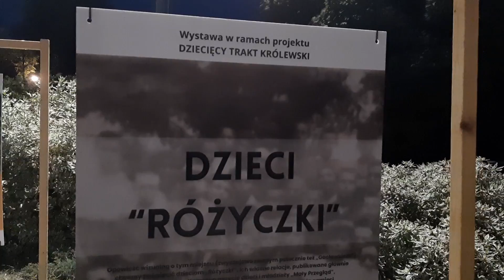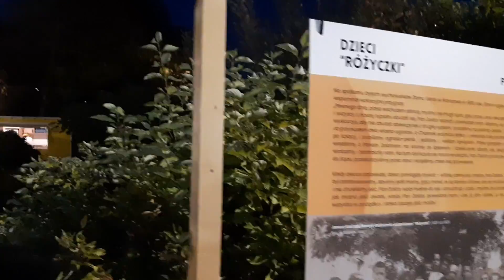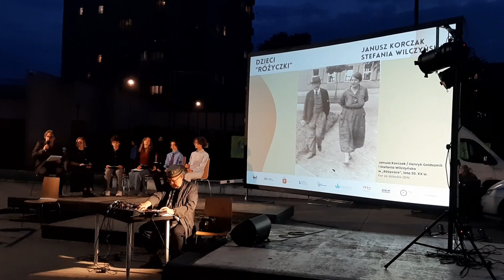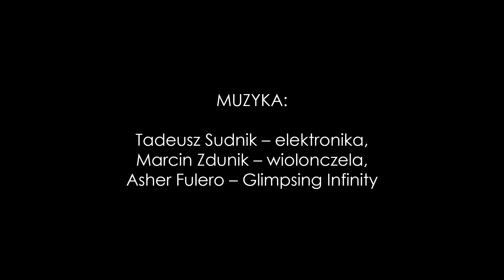Z maczetą przez kraj #60: Warszawa, 12.09.2024: Finisaż wystawy Dzieci "Różyczki"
Z maczetą przez kraj, odc. 60. Warszawa, 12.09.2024: Finisaż wystawy Dzieci "Różyczki", czyli krótka relacja z koncertu na zakończenie wystawy poświęconej filii Domu Sierot prowadzonego przez Janusza Korczaka i Stefanię Wilczyńską

Materiał z września 2024 r.

Gwiazdy w intro: kotka Necro i kot Leon

Muzyka: Tadeusz Sudnik – elektronika, Marcin Zdunik – wiolonczela, Glimpsing Infinity - Asher Fulero